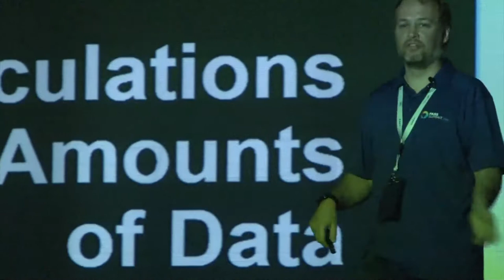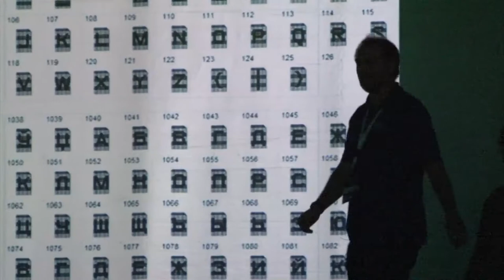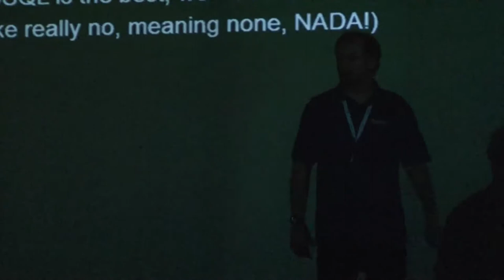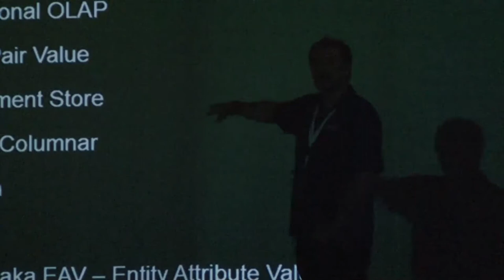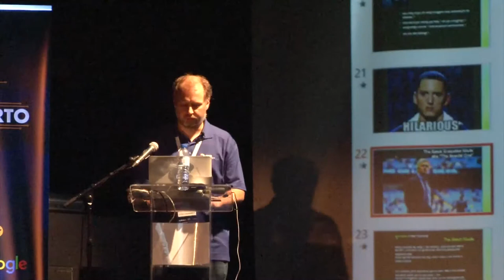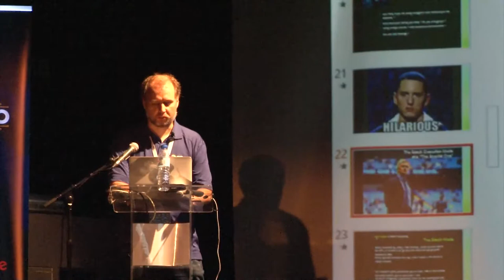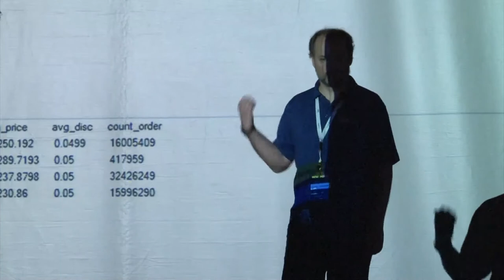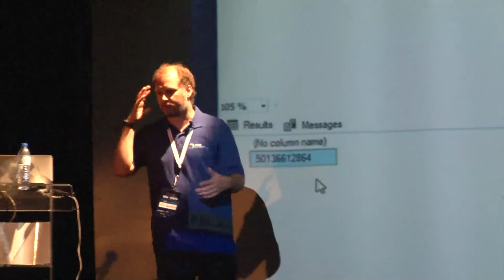TECHinPORTO 18 | Fast Calculations with Big Amounts of Data by Niko Neugebauer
TECHinPORTO 18
Speaker: Niko Neugebauer
Title: Fast Calculations with Big Amounts of Data (on the Good Old Relational Platform)

I want to show how some of the most useful calculations can be done with extreme effectiveness without munching data on the BigData platforms. I will kick off with a couple of million rows scenarios, going well into the billions and maybe even more. :) Executing some basic calculations is super-easy, but I want to get to the point where I can show the power of the Batch Execution Mode processing and how one can process scenarios with reasonable complexity without leaving a relational database.